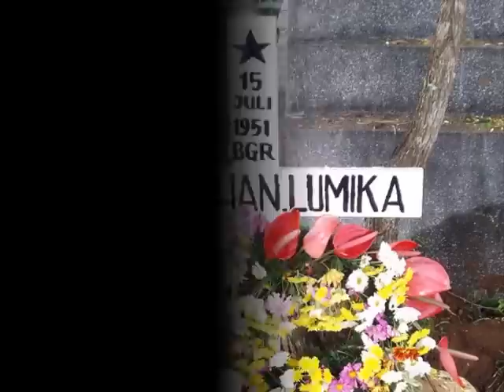In Memoriam Ua Ikong (Yonathan Lumika)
Yonathan Lumika